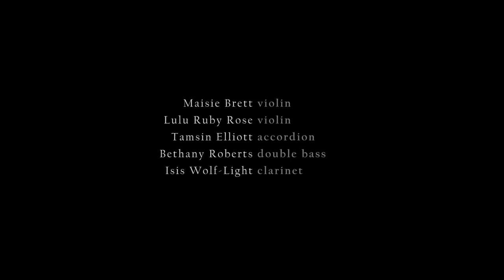Hedera - Waterwheel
Hedera is a new Bristol-based quintet of instrumentalists brought together by a desire to lean into the slower and more delicate side of our European folk traditions.

'Waterwheel', composed by Tamsin Elliott and arranged by the band, was recorded and filmed live on location in a dramatic Perthshire arboretum.

Maisie Breet - violin
Lulu Ruby Rose - violin
Tamsin Elliott - accordion
Bethany Roberts - double bass
Isis Wolf-Light - clarinet

Audio production by Bethany M. Roberts
Additional audio production by Tamsin Elliott
Mastered by Theo Passingham
Filmed by Elly Lucas
Video production by Tamsin Elliott